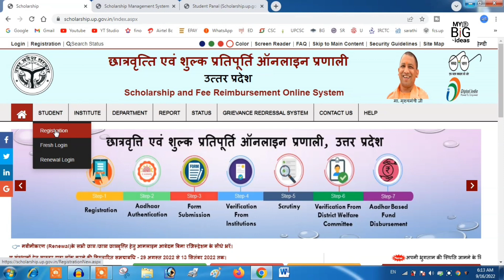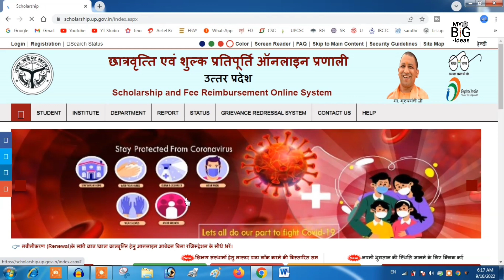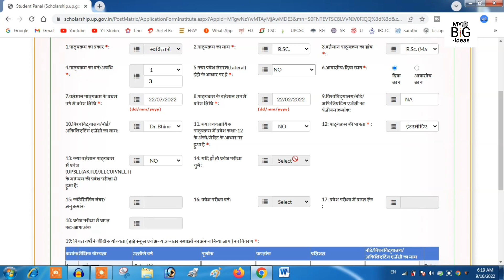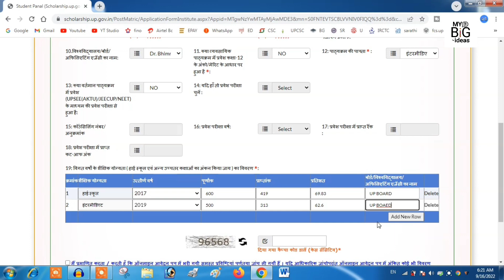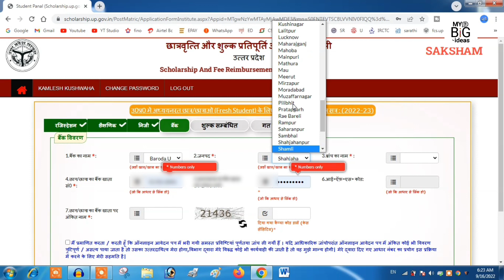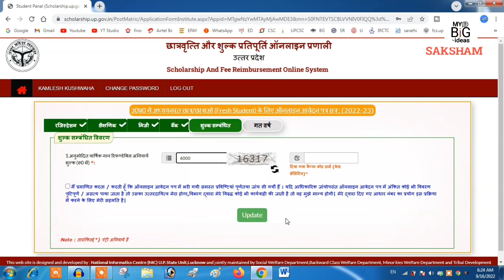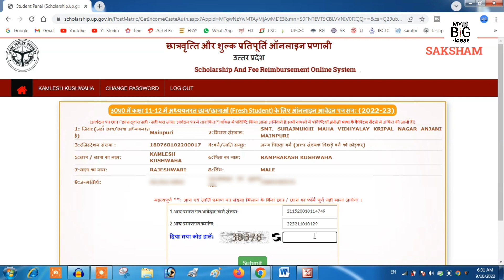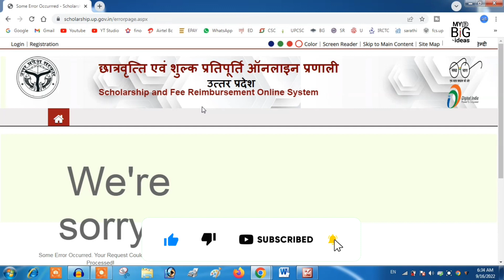Up Scholarship Bsc 1st Year 2022 | Up Scholarship Ba 1st Year 2022 | Scholarship form online 2022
Bsc students up scholarship online form 2022-23 kaise bhare step by step jane mitro up scholarship ki web site kuch dino se bsc ke form main yogyata nahi aa raha tha ab yeh up scholarship ab chalu ho gayi hai ab aap bsc ke form online bhar sakte hai, isi prakar aap sabhi under graduate ke form bhar sakte hai vo bhi 1st  2nd 3rd year 2022 ke , scholarship form kaise bharte hai dekhen camplete guide

up scholarship bsc 1st year 2022
up scholarship ba 1st year 2022
how to fill up online scholarship form
bsc scholarship
bsc scholarship form kaise bhare
ba scholarship online form 2022
scholarship bsc 1st year 2022
bsc ka scholarship form kaise bhare
scholarship form kaise bhare 2022
my big ideas